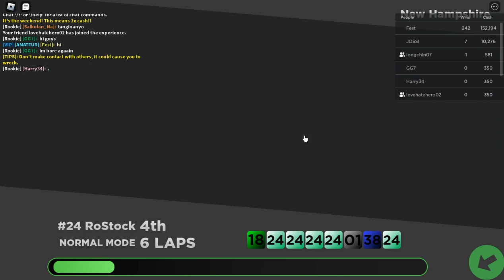Rostock Racing NASCAR! | ROBLOX | Multiplayer Gameplay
Rostock Racing NASCAR! gameplay by darkmetal_666, longchin07, & lovehatehero02